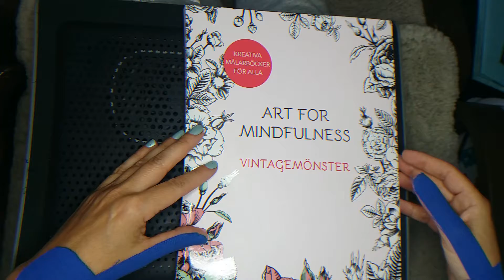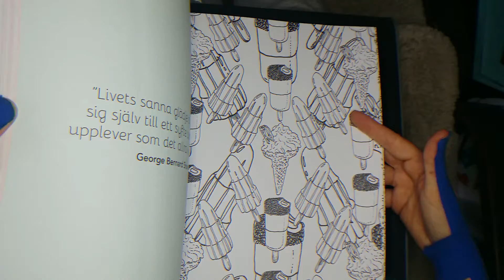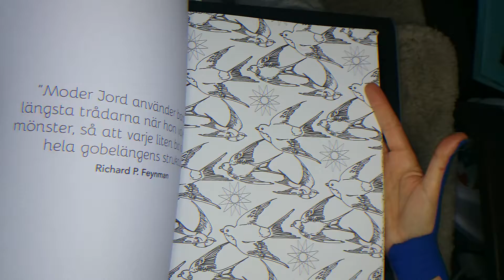Art for Mindfulness. Vintagemönster. Blädderfilm